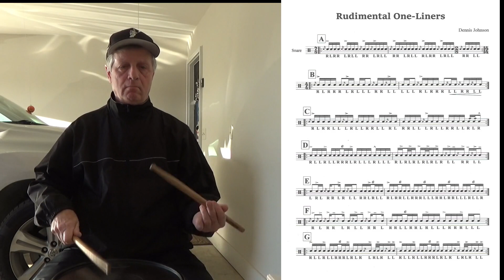Rudimental One Liner F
Letter F from page # 1 of "Rudimental One-Liners".